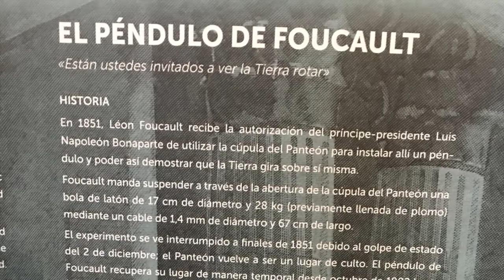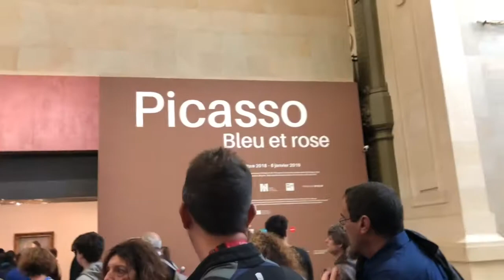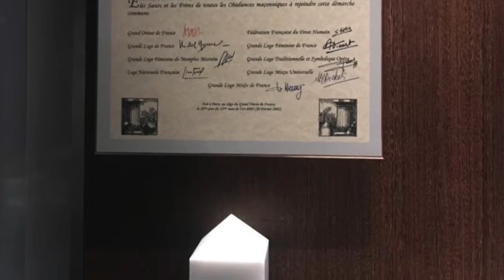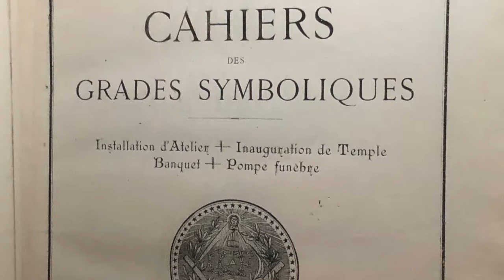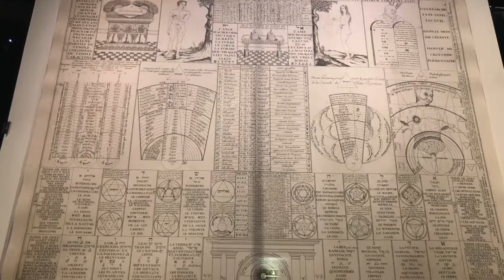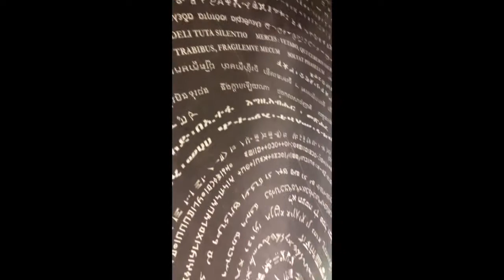Museus de Paris com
França